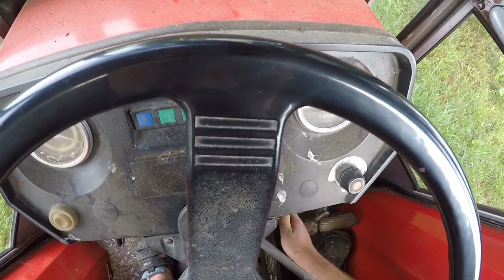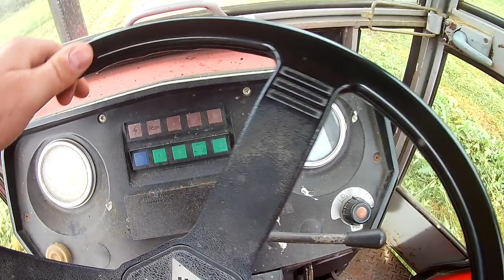Heuen Grummet 2. Schnitt und Regen mit MF 254s und Fahr KM 20 / Mähen Teil 1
Vielen Dank fürs ansehen meiner Videos.

Werbung

Videoausrüstung
Mein Camcorder

Fett und Presse für Traktor und Maschinen